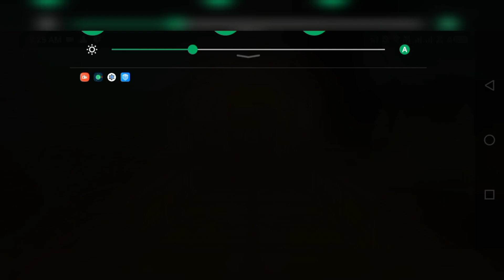Playing Choo Choo Charles Chapter 2